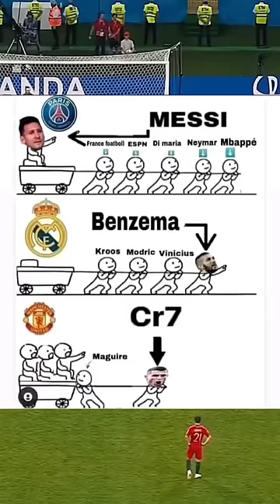factos ronaldo messi benzema realmadrid manchesterunited psg football fyp shorts football